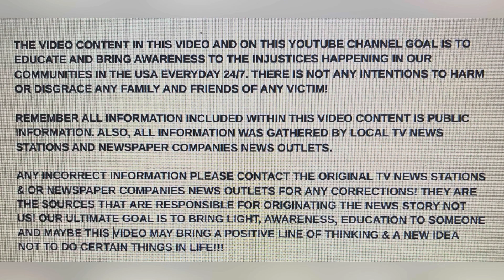MOM & HER 3 KIDS KILLED IN A TERRIBLE CAR CRASH ON NOV 10, 2023 LIVINGSTON, TEXAS 6-YR-OLD SURVIVED!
"GOD BLESS THE FAMILY"!!! MOM & HER 3 KIDS KILLED IN A TERRIBLE CAR CRASH ON NOV 10, 2023 LIVINGSTON, TEXAS 6-YR-OLD SURVIVED!

YOUTUBE.COM/@REALWOMENMURDERSNOTFICTION9264